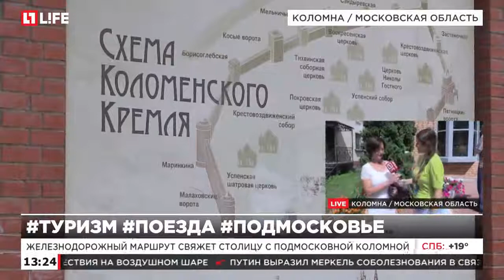ЦППК запускает первый туристический экспресс в Подмосковье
Железнодорожный маршрут свяжет столицу с подмосковной Коломной